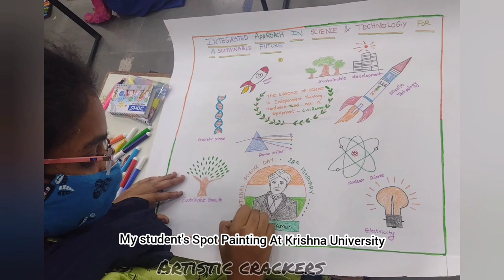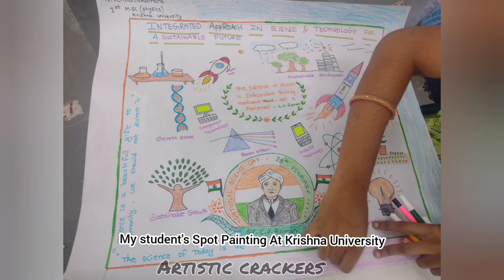Science Day | Spot Painting Ideas | Students of SPMH Degree College Paintings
some more playlists are here for you